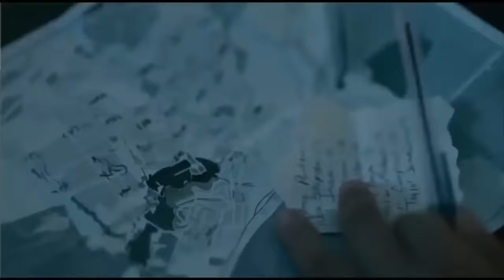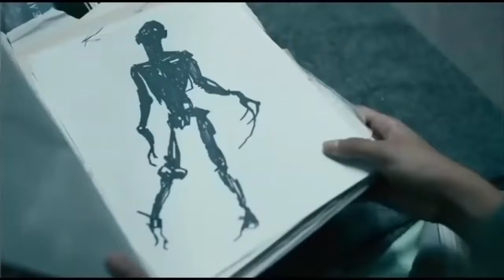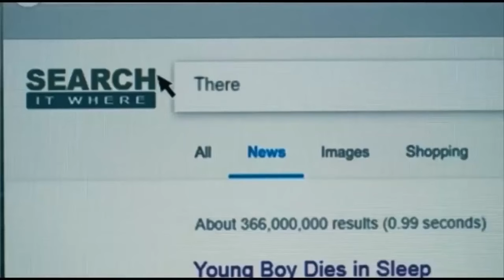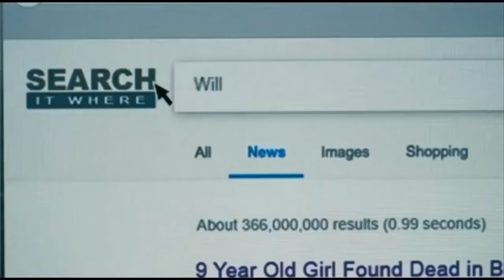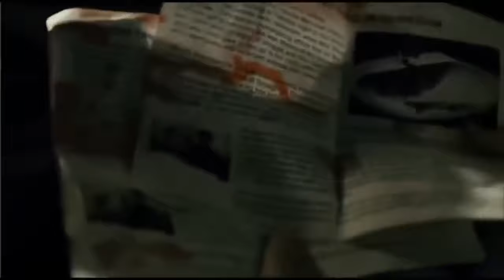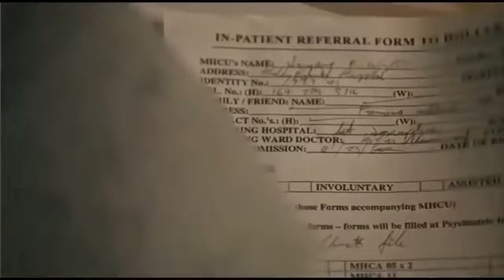películas de terror completas ϟϟϟ (EL CONJURO 2)▲▲▲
PARA TODOS LOS QUE DESEEN MAS INFORMACION SOBRE HOSTING CON CODIGO PROMOCIONAL POR 2 MESES BIEN SEA PREMIUM O BASICO INGRESAR A:

Codigo de regalo por 2 meses para hosting de pago: 090b88116c117600f86f82959b851568